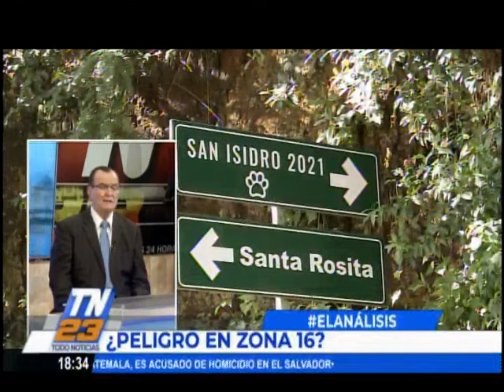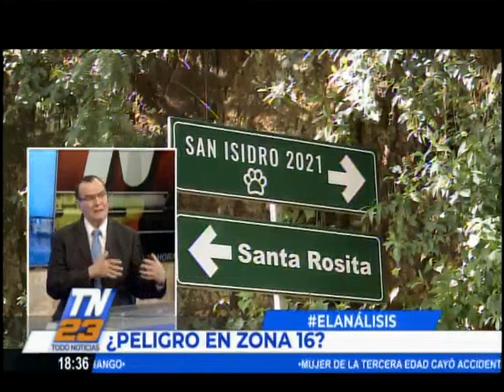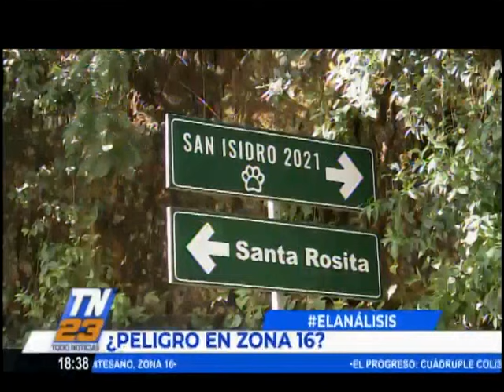¿Peligro en zona 16?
Analizamos el peligro que existe en la zona 16 por los recientes acontecimientos criminales registrados.

Conversamos con el Lic. Julio Rivera Clavería sobre los recientes casos.